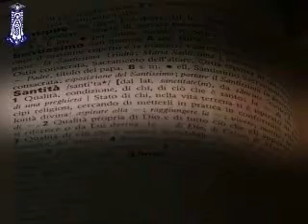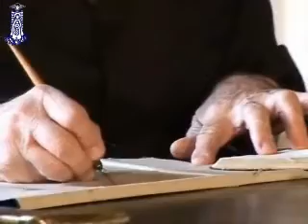Famiglia del Sacro Cuore di Gesù - I colori della Fede- prima parte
Madre Laura Baggia e il sentiero da lei tracciato